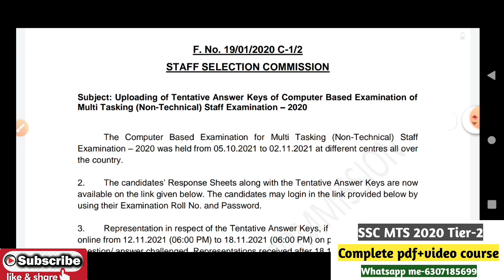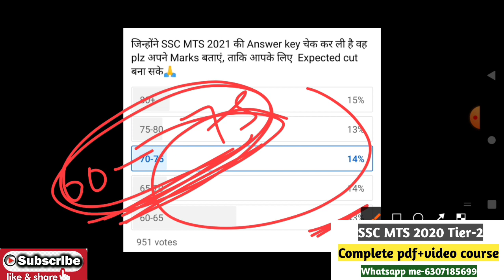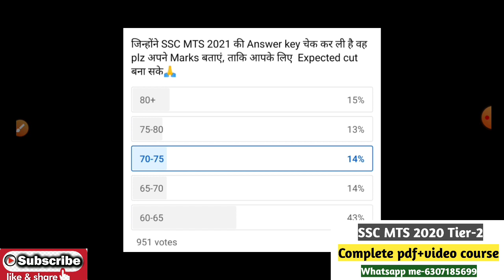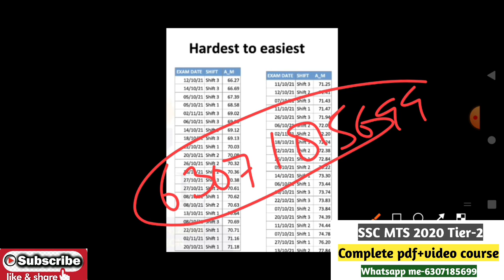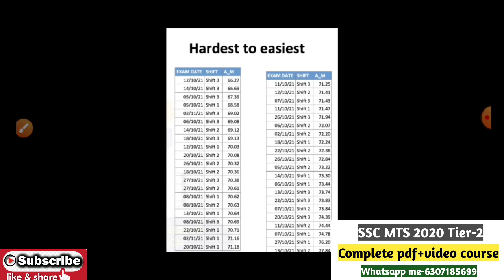SSC MTS 2020 | safe score for final selection | normalisation में कितने marks increase होंगे ?